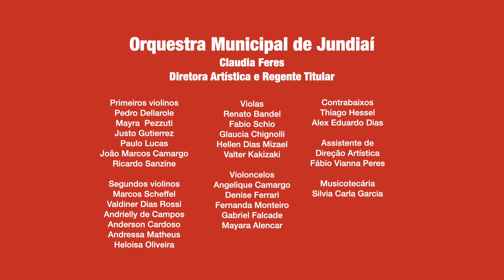FiqueemcasaJundiaí | Concerto da OMJ - Beethoven & Crianças – “Zanga por uma moedinha perdida”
Em homenagem aos 250 anos do nascimento do compositor alemão Ludwig van Beethoven e ao mês das crianças no Brasil, a Orquestra Municipal de Jundiaí (OMJ) apresenta a série especial "Beethoven & Crianças".

Neste vídeo, sob a regência de Claudia Feres, os músicos apresentam a obra "Zanga por uma moedinha perdida" (Rondó a capriccio).

Esta série de vídeos é mais uma iniciativa da temporada 2020 virtual da OMJ e integra os serviços prestados pela Prefeitura no fomento à atividade artística e produção de conteúdo cultural de qualidade durante pandemia do Coronavírus.